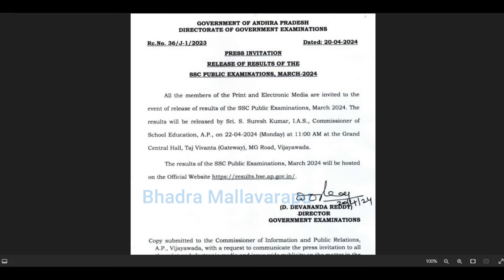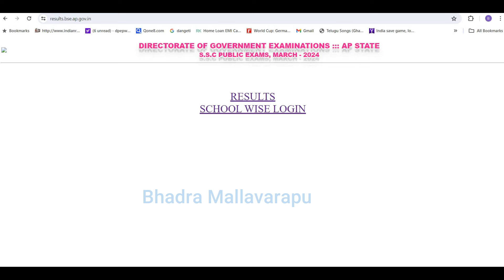How to Check AP 10th Class 2024 Results | AP 10th Class Results date released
how check 10th result 2024
how to check 10th result 2024 in ap
how to check 10th result 2024 in ap telugu
how to check ap ssc results 2024
ap 10th class results 2024
ap 10th class results 2024 date
ap 10th class results 2024 latest news
ap 10th class results 2024 telugu
10th class result 2024 date ap telugu
ap 10th class results 2024 how to check
ap 10th class results 2024 link
ap 10th class results 2024 link download
ap 10th class results 2024 direct link
10th class results
10th class results 2024
10th class results 2024 ap
10th class result eppudu 2024 telugu
10th class result eppudu 2024 telugu news
10th class result eppudu 2024 telugu news today
10th class result 2024 ap link
10th class result 2024 ap link download
10th class result 2024 latest news
10th class result 2024 date new update
10th class result 2024 date and time
ap 10th results 2024 official website link
ap ssc results date 2024
ap ssc results  2024 manabadi .com
ap ssc results  2024 news
ap ssc results  2024 date manabadi
ap ssc 10th results  2024 date
how to check ap 10th class results  2024
how to check 10th result  2024 ssc ap
how to check 10th result  2024 in telugu
how to check 10th result  2024 ap
how to check 10th result   2024 in mobile
how to check 10th result  2024 andhra pradesh
how to check 10th result  2024 in mobile in telugu
how to check 10th result  2024 with name
how to check ssc result  2024
how to check ssc result  2024 by name
how to check ssc result  2024 telugu
how to check ssc result  2024 in google
how to check ssc result  2024 ap
how to check ssc result  2024 in mobile
how to check ssc results online  2024
how to check ssc marks  2024
ap 10 results  2024
ap 10 class result  2024
ap 10th results  2024  telugu